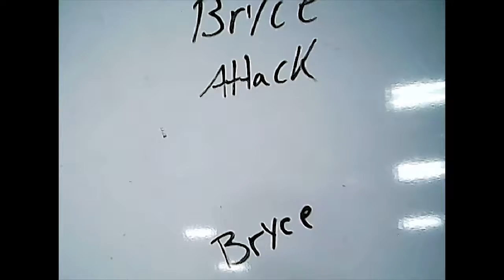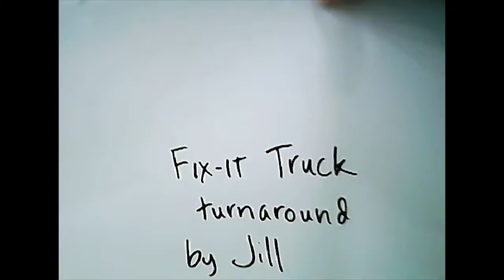FLX Maker Fest 2017 - Animation Alive Stop Motion Set